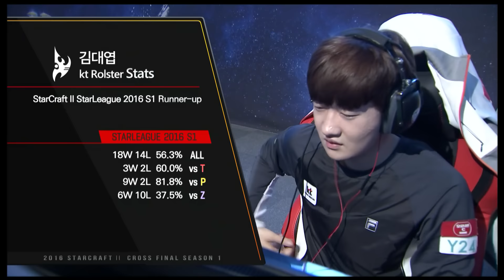크로스파이널 4강 1경기 주성욱 vs 김대엽 1세트